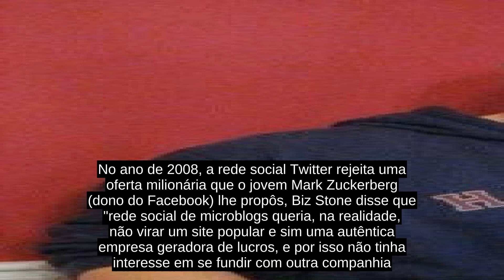Facebook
Facebook é uma mídia social e rede social virtual lançada em 4 de fevereiro de 2004, operado e de propriedade privada da Meta, Inc.